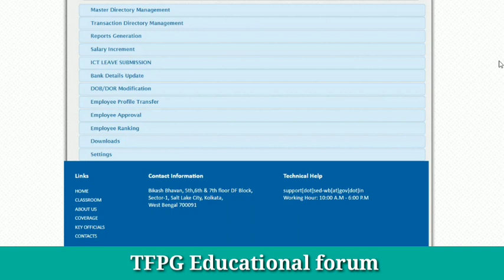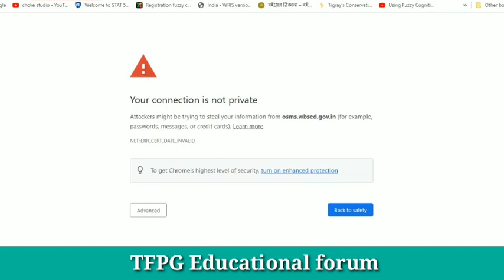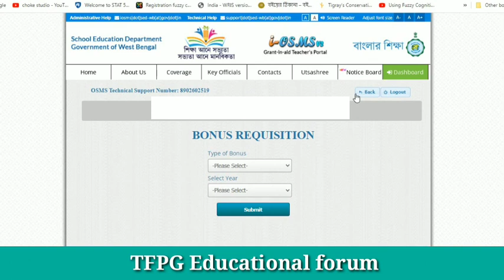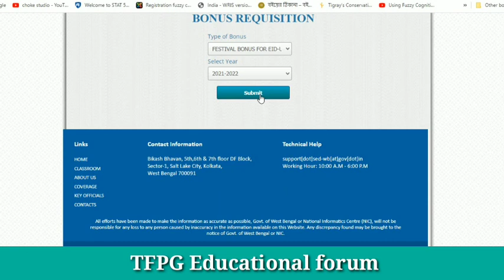IOSMS Portal বিভ্রাট | Bonus submission Process inIOSMS | লিঙ্ক হলওপেন । করা যাচ্ছে না সাবমিশন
IOSMS Festival bonus 2022 | WB government employee bonus 2022